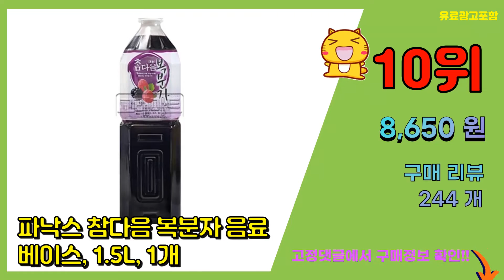복분자 추천 판매순위 Top10 || 가격 평점 후기 비교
❤️❤️❤️요즘 가장 많이팔린 복분자 추천❤️❤️❤️

[00:01]
10위. 파낙스 참다음 복분자 음료베이스, 1.5L, 1개 [8,650원]

[00:06]
9위. 자연에서온 복분자 원액, 900ml, 1개 [9,900원]

[00:11]
8위. 프리미엄로사 유기농 크랜베리 원액, 500ml, 1개 [15,900원]

[00:16]
7위. 자연미소 산이슬 먹고 자란 복분자즙, 100ml, 20개 [29,290원]

[00:21]
6위. 임실 따담 복분자즙 50포, 1박스 [45,000원]

[00:26]
5위. 파낙스 참다음 복분자, 1500ml, 8개 [55,040원]

[00:31]
4위. #[특품] 2022년 햇 토종복분자 5kg 10kg 첫물 출하 선물용, 1box   [128,900원]

[00:36]
3위. 광동제약 복분자, 100ml, 100개 [35,130원]

[00:41]
2위. 복분자 액기스, 1.5L, 1개 [15,900원]

[00:46]
1위. 파낙스 참다음 복분자, 1500ml, 2개 [16,000원]